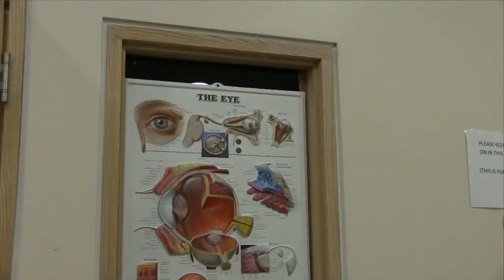The Eye as a Window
Professor Tara Moore from Ulster University aims to develop a simple new test to enable opticians to predict the risk of heart disease. It would involve examining tiny blood vessels at the front of the eye. The project was awarded £51,247.